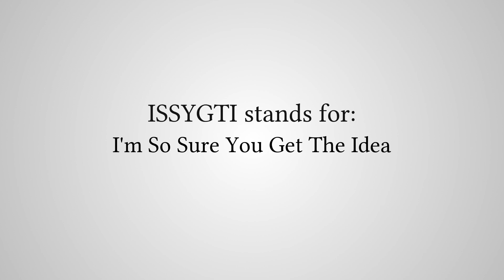What Does "ISSYGTI" Stand For?